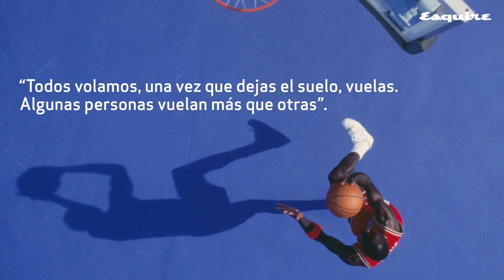Los 5 consejos de Michael Jordan para la vida diaria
Michael Jordan es la leyenda indiscutible de la NBA y a lo largo de su vida nos ha enseñado sobre perseverancia y cómo lograr lo que nos propongamos.